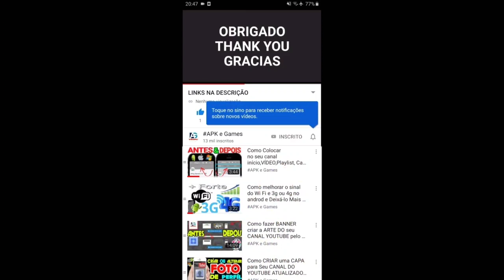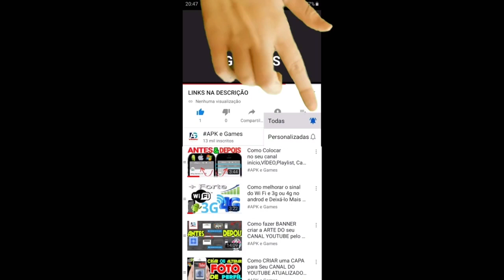Talking Tom Hero Dash vs LEGO Duplo MARVEL Gameplay Android iOS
Junte-se ao Spidey e outros heróis da Marvel para viver empolgantes aventuras!

Junte-se ao Spidey, Capitão América e outros heróis da MARVEL para empolgantes aventuras e aprendizado divertido.

Cada pacote de jogos possui uma experiência ilimitada de diversão quando você ajuda o seu heroi favorito da MARVEL a salvar o dia. Atire teias de aranha com o Spidey e Seus Amigos Espetaculares ou resgate um gatinho com o Capitão América! Cada pacote tem muita diversão e desafios de resolução de problemas que engajam o seu filho e lhe ajudam em seu aprendizado e desenvolvimento. Eles podem também construir ótimas estruturas com os tijolos em 3D do LEGO® DUPLO®. Você acha que o seu filho não gostaria de fazer o seu próprio Spider-Man HQ?

Com LEGO DUPLO MARVEL, o seu filho irá:
- Desenvolver a IMAGINAÇÃO através de jogos de faz de conta com os heróis da MARVEL
- Ganhar AUTOCONFIANÇA com experiências lúdicas positivas
- Estimular a CURIOSIDADE com padrões lúdicos de ""exploração e descoberta"" focados na criança
- Desenvolver a CRIATIVIDADE e AUTO-EXPRESSÃO através de construções com peças virtuais LEGO DUPLO
- Praticar o RACIOCÍNIO LÓGICO e a capacidade de RESOLVER PROBLEMAS com quebra-cabeças divertidos e desafiadores

Prepare-se para grandes aventuras com seus heróis favoritos no mundo da LEGO DUPLO MARVEL!

Pacotes de jogos repletos de diversão nesse app:
- A AJUDA DO CAPITÃO AMÉRICA
- HOMEM DE FERRO NO ESPAÇO
- HULK DESTROI!
- SPIDEY HQ

CONSTRUIR E JOGAR
Aproveite infinitas possibilidades de jogar com os tijolos, acessórios e personagens de LEGO® DUPLO® em 3D virtuais, incluindo os seus super-herois favoritos da MARVEL!

Descrição

Swamp attack,
Outfit7 games,